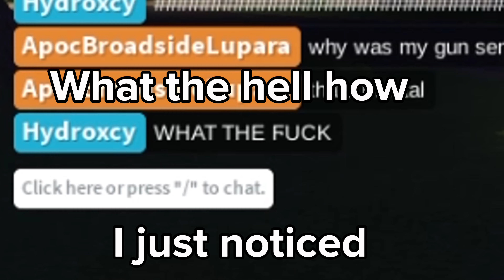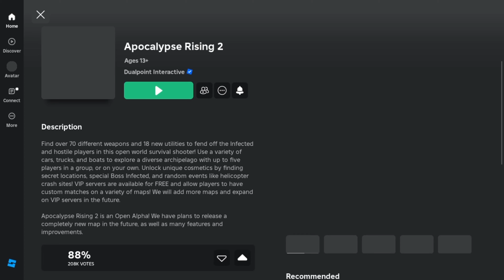THE BETRAYALS UNFOLD! | Apocalypse Rising 2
This was a messy run..
I apologize again that my microphone wasn't working, but enjoy the video regardless!